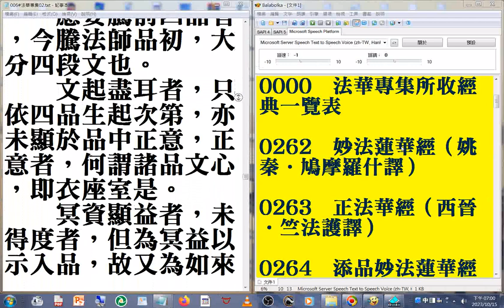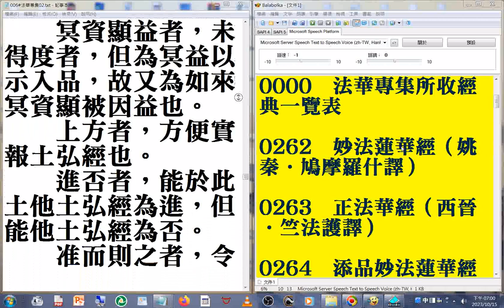006#法華專集 02B02 摘錄#美國佛教會電腦資訊庫功德會佛學辭典集成佛學十大專集#速讀訓練參考資源 20231016